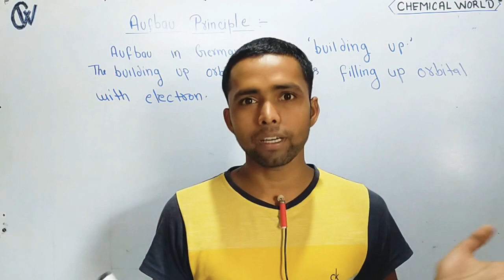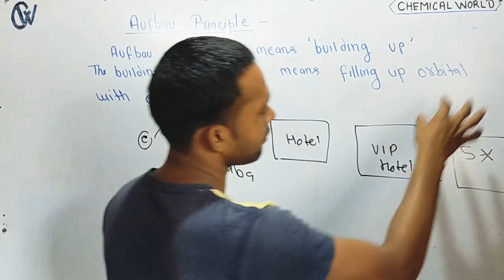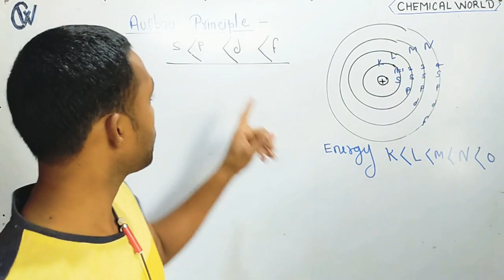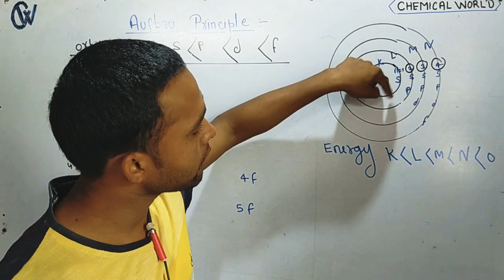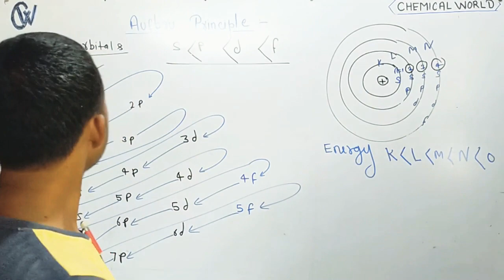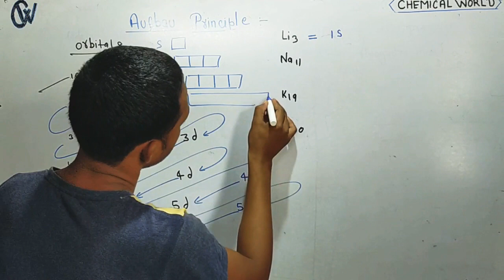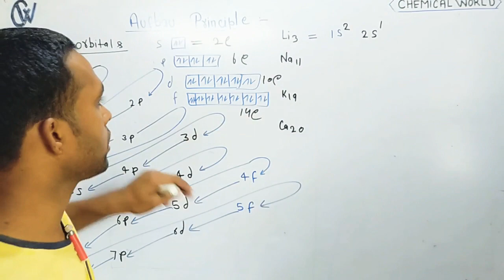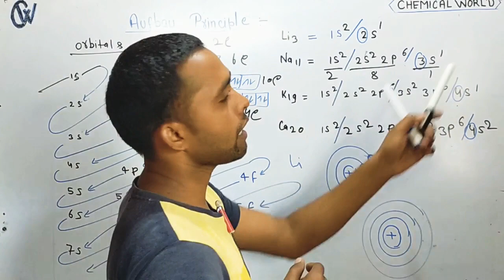Aufbau Ka niyam class 11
electron kaise feeling kare trick
The aufbau principle, from the German Aufbauprinzip, also called the aufbau rule, states that in the ground state of an atom or ion, electrons fill atomic orbitals of the lowest available energy levels before occupying higher levels.
The Aufbau principle, simply put, means electrons are added to orbitals as protons are added to an atom. The term comes from the German word "aufbau", which means "built up" or "construction". Lower electron orbitals fill before higher orbitals do, "building up" the electron shell.